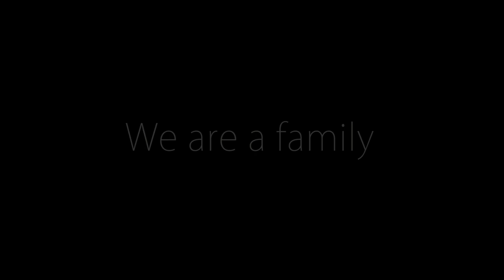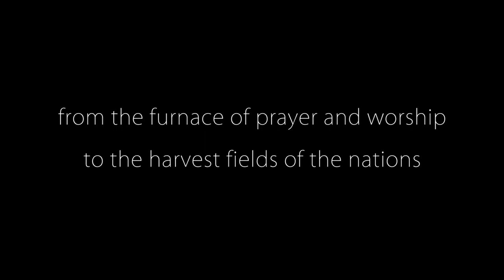Lets Go On A Journey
Furnace to Fields is a family based in Kona Hawaii, devoted to Jesus and to seeing worship and prayer arise in every Nation on earth. In 2014 they are beginning their family with a field trip to Los Angeles and Cape Town, to get perspective and to find a new sound.

Original song "Let's Go on a Journey", was recorded on a hot January afternoon in the living room of The Little Green House.
Lyrics Vocals & Guitar: Anna B
Ukelele & Vocals: Victoria R
Ganjo & Vocals: Silas A
Violin: Chloe K
Vocals: Maggie F
Saltshaker & Vocals: Sarah W
Sound recording and tambourine: Matt W (honorary F2F member)

They are part of Youth With A Mission, the University of the Nations, and Fire and Fragrance.